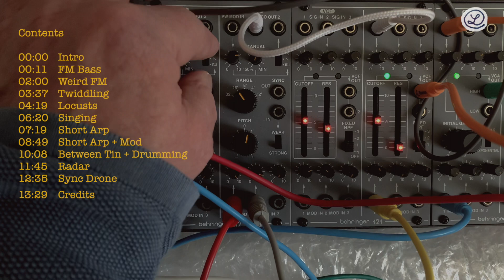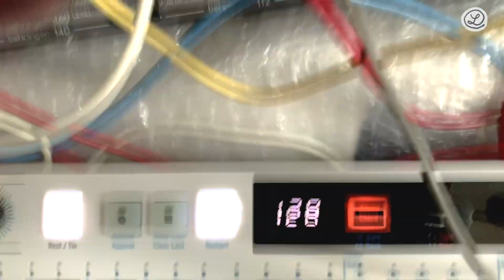Behringer System 100 Bundle // FM + OSCILLATOR SYNC // No Talking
I am selling this bundle on Ebay.
PROCESS:
How about using the two VCF modules as stereo processors?This is working fairly well as you can hear. Not always 100%mono comaptible but it is creating a nice stereo image out ofnothing! Serious exploration controlling is with ARTURIAKeyStep 37 - manually, with arpeggiator or sequencer.The sounds are all transferred to ZOOM H-6 via fabulous transformer balanced modular I/O VERMONA TAI-4.

Contents
00:00 Intro
00:11 FM sBass
02:00 Weird FM
03:37 Twiddling
04:19 Locusts
06:20 Singing
07:19 Short Arp
08:49 Short Arp + Mod
10:08 Between Tin + Drumming
11:45 Radar
12:35 Sync Drone
13:29 Credits